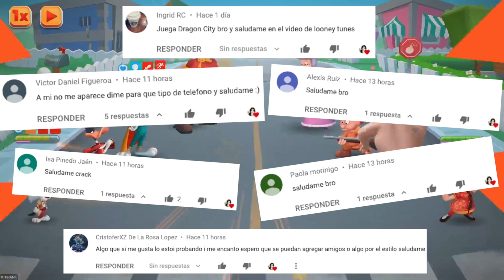Looney Tunes Un Mundo de Locos - Nuevos Personajes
¡Nuuevos personajes en el mundo de locos, silvestre jr picador, Bugs Torero y Taz!

Juegos Multijugador
nuevo evento looney tunes
nuevo personaje looney tunes
silvestre jr picador looney tunes un mundo de locos
bugs torero